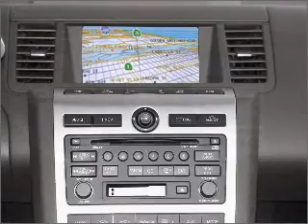2005 Nissan Murano - Freehold NJ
Year: 2005
Make: Nissan
Model: Murano
Trim: Sport
Engine: 3.5 liter 6 cylinder 24 valve
Transmission: Automatic CVT
Color: Silver
Mileage: 0
Address:
4404 Route 9 South